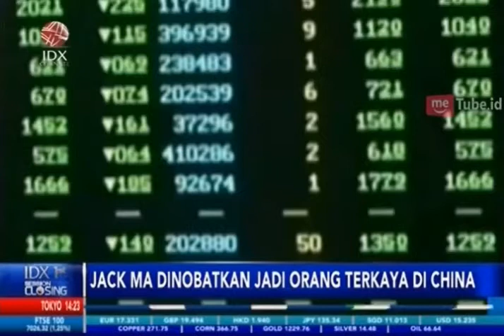JACK MA DINOBATKAN JADI ORANG TERKAYA DI CHINA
IDXCHANNEL - Penurunan saham di China dan terpangkasnya kurs remindi serta kehawatiran global akan perang dagang Amerika Serikat memangkas kekayaan orang-orang terkaya di Negeri Tirai Bambu, salah satu konglomerat yang tercatat paling banyak kehilangan kekayaannya adalah Hui Ka Yan pengusaha real estate yang tadinya menduduki posisi orang terkaya di China, kekayaannya kini merosot 28% atau sekitar USD11,7 miliar, Hui harus terlempar ke daftar no 3 dalam daftar 400 orang terkaya di China versi Forbes yang dirilis akhir pekan ini.

Poisi no 1 di daftar ini alhasil ditempati oleh Jack Ma miliarder kharismatik pemilik E-Commerce Alibaba dengan kekayaan USD34,6 miliar, Jack Ma kembali ke posisi puncak yang ditinggalkannya sejak tahun 2014 lalu.